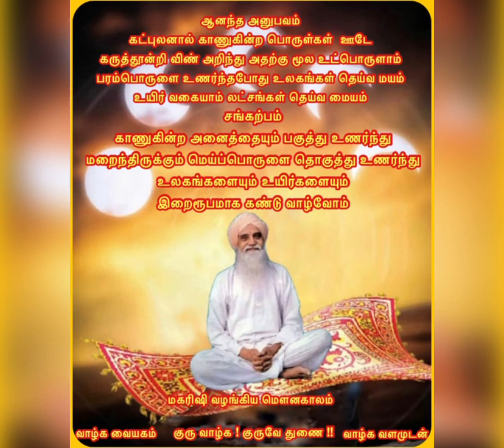மகரிஷி வழங்கிய மௌனகாலம் - 10 (ஆனந்த அனுபவம்)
10 th june recording